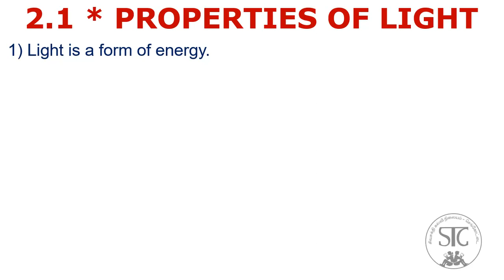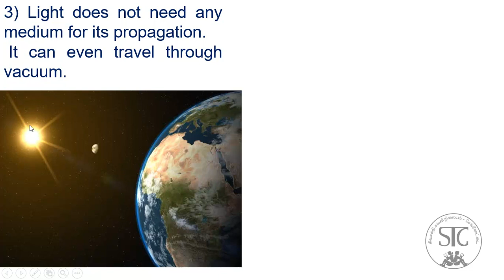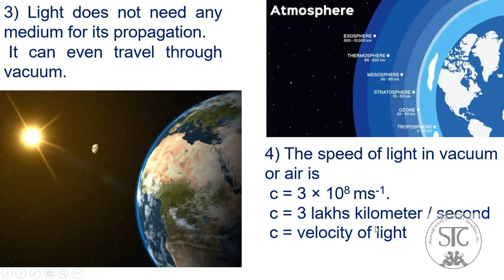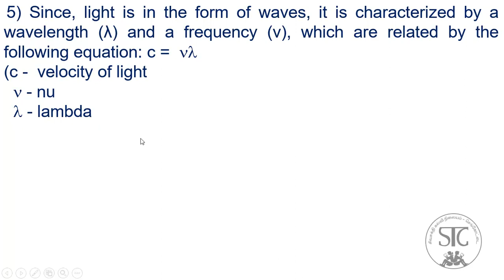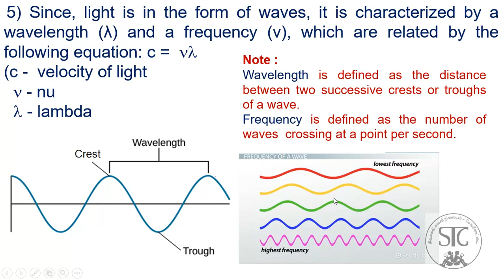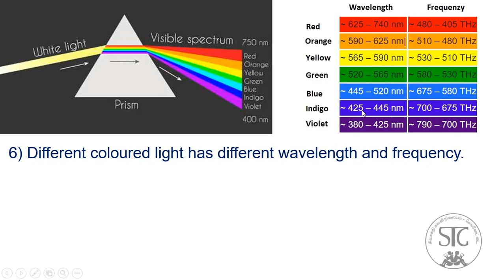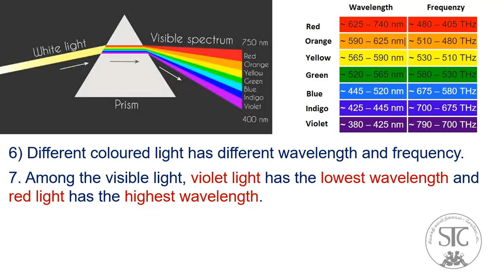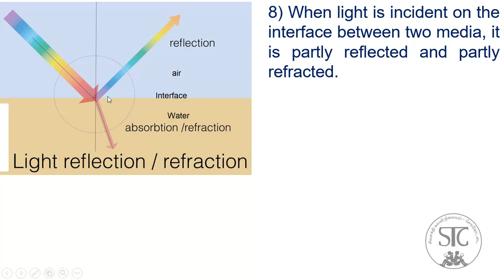10 Science * Unit 2.1 * Properties of Light